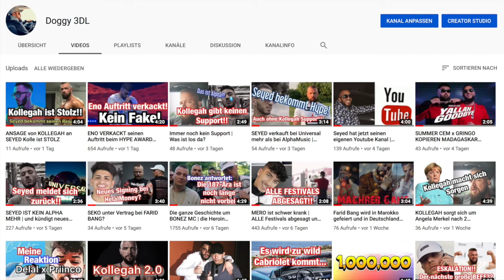SEYED spricht über die Schlägerei mit CAPO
Der Rapper Capo soll Seyed wohl vor einigen Jahren oder Monaten geschlagen haben das berichtet der Rappen Gent ob das stimmt ?eine Antwort von Capo gibt es bis dato noch nicht falls das wahr sein sollte und es Neuigkeiten dazu gibt werde ich ein Video dazu hochladen bis dahin Peace and Out...
Hier das Album von Seyed Vorbestellen: